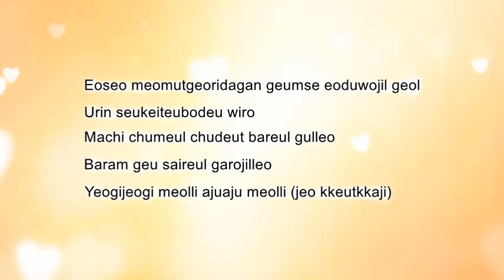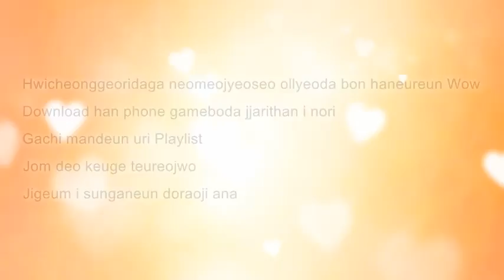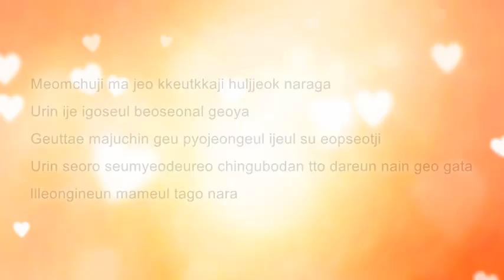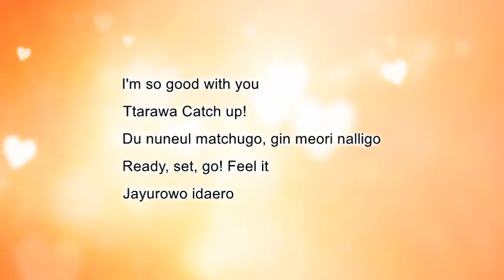AFTER SCHOOL - WEEEKLY (LYRICS)